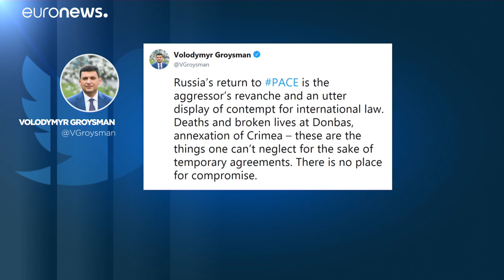Európa Tanács: Oroszország újra szavazhat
Oroszország visszakapja öt éve megvont szavazati jogát az Európa Tanács Parlamenti Közgyűlésén.…